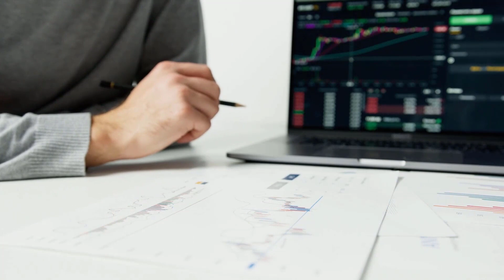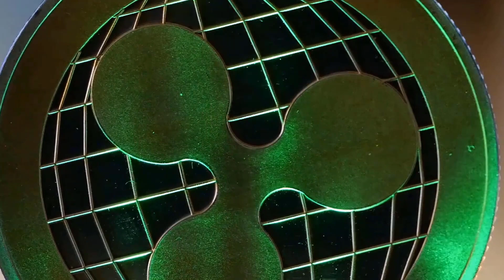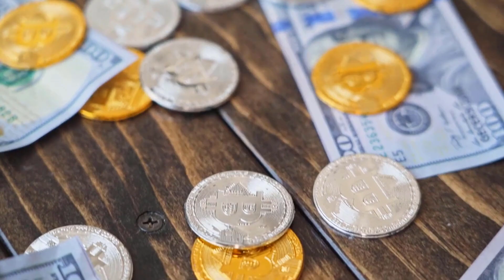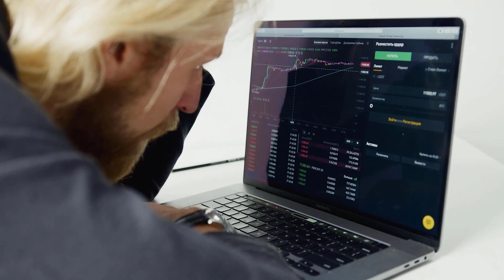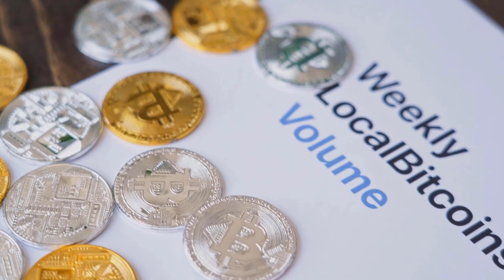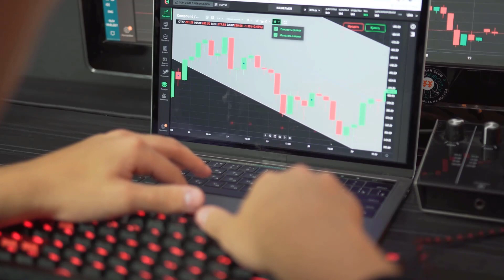MATIC PRICE WILL X9000 AFTER THIS DATE?? - POLYGON PRICE PREDICTION 2023